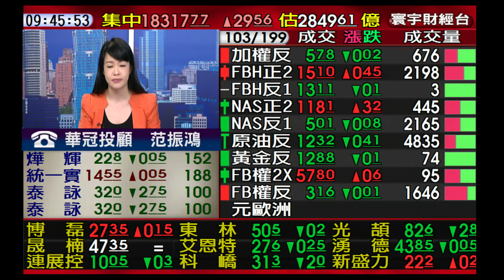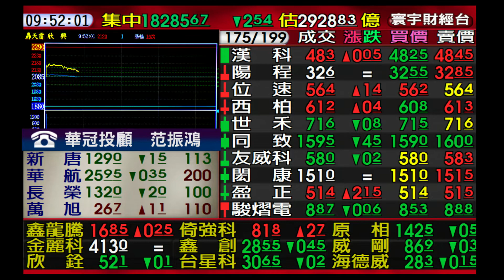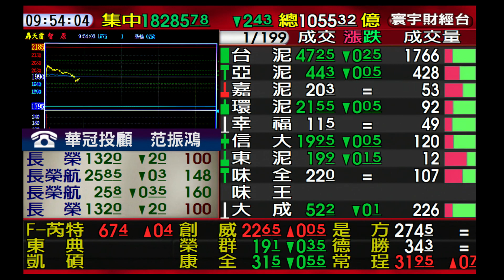【海豚交易室】范振鴻 0112 連線 台股線上 寰宇財經台